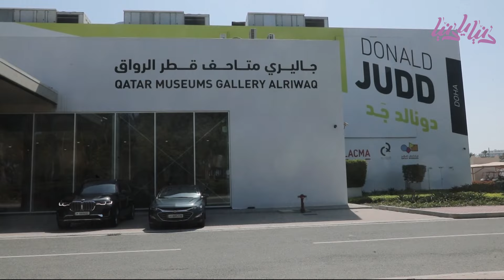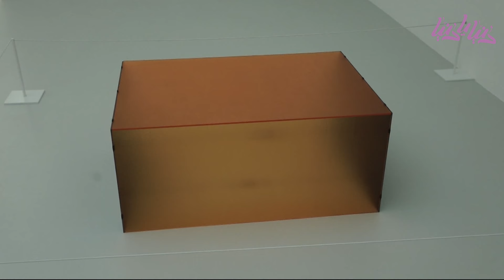جولة رائعة في جاليري متاحف قطر، الرواق